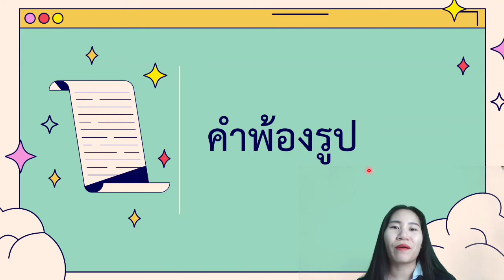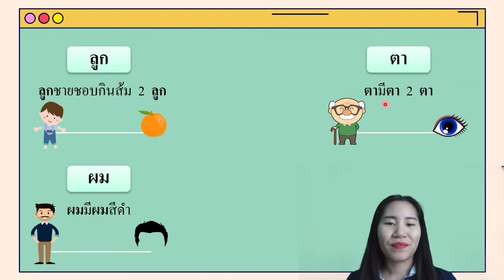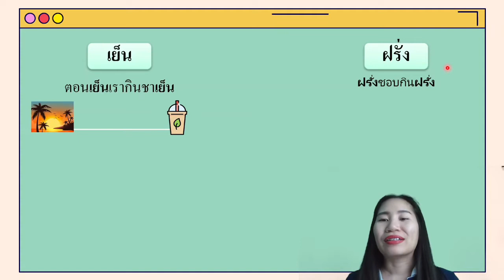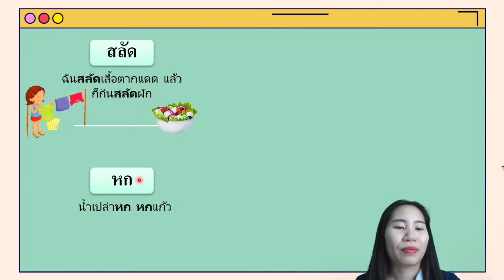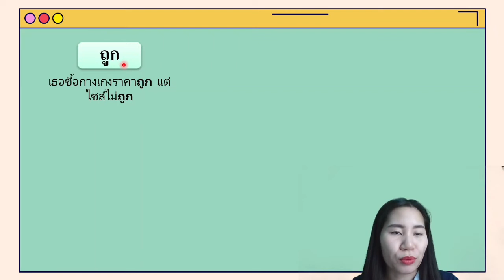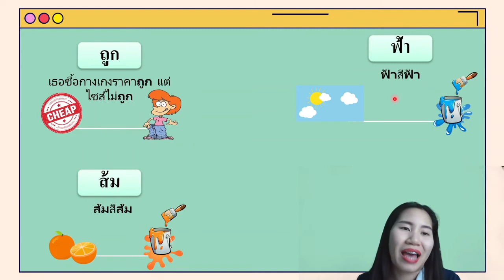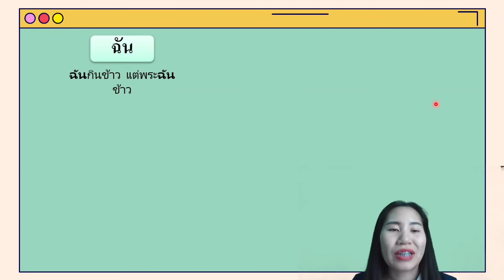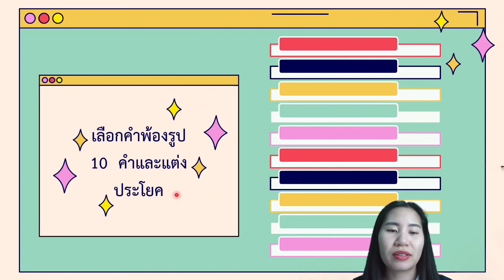Day8 คำพ้องรูป